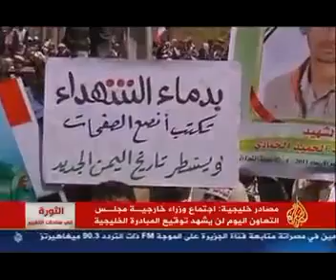‫المعارضة مجلس التعاون أبلغنا بأن صالح رفض التوقيع‬‎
‫المعارضة ـ مجلس التعاون أبلغنا بأن صالح رفض التوقيع شخصياً على المبادرة‬‎

اليمن السلمية شباب شهيد شهداء علي عبد الله صالح الرئيس اليمني تعز الحديده عدن صنعاء شباب
ابين البلاطجة إطلاق النار الاختلاط ازمة الغاز النساء الشيخ الشايف السبعين
قناة سباء الثوره التغيير الكرامه الرحيل جمعة الغضب ميدان السبعين علي عبدالله
صالح العربيه الجزيره صنعاء عدن تعز الرئيس صعده الحوثي مارب الجوف قناصه قتل المتظاهرين
ذمار تعز حضرموت البيضاء ساحه التغيير الحريه خليج الثوره علي محسن الاحمر الزنداني اليمنيه سهيل الرئيس اليمني الجزيره مسيره نسائيه الاصرار جمعه المفتي اعتصامات ومسيرات طلاب جامعة إب اقتحام

قصيدة شعرية  البنا إخونجي الكويت السعودية البحرين العراق قطر الإمارات عمان إيران لبنان
الأردن مصر سوريا فلسطين السودان ليبيا الجزائر تونس المغرب استمرار تضامنا مع زملائهم
الاسد شيعة سنة شيعى سنى فتوى القطيف الرياض رقص تفحيط اغنية مظاهرات صنعاء ثوار ليبيا الجردان
مرتزقة معمر القدافى زنقه اتصال الى اليمن ولكن لماذا لم يكتمل فضيحة لبنان فضيحه الجزء الثاني
سوريا بشار الاسد ليبيا السعودية البحرين قطر الجزائر الاردن الامارات مصر  العرب الاسلام الشيعة